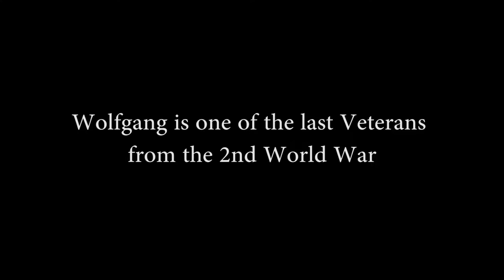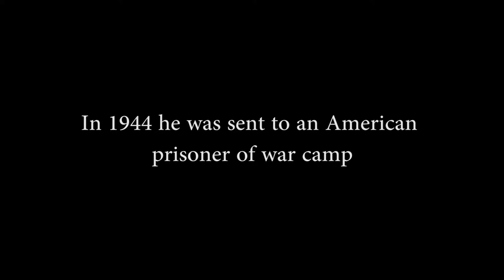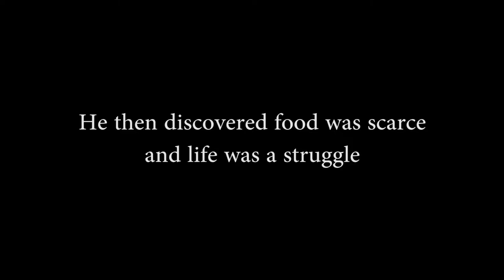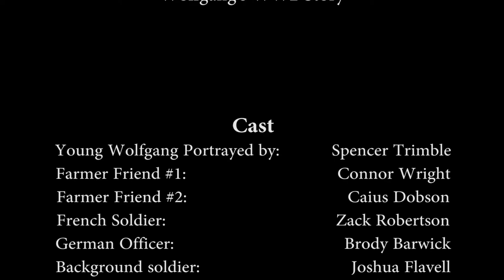Legion Remembrance Video V2 Entry - 2018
This is Wolgang Goessele's story reenacted by
Zack Robertson And Joshua Flavell
From Grey Highlands Secondary School